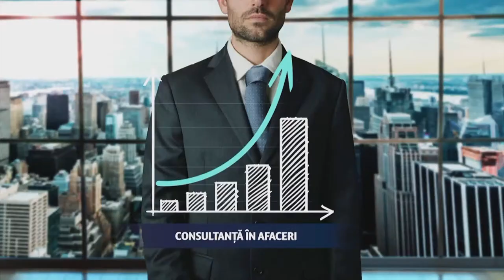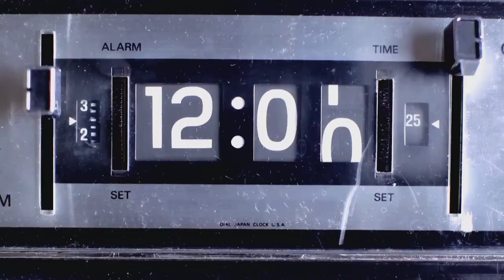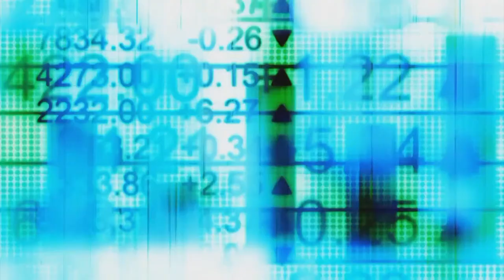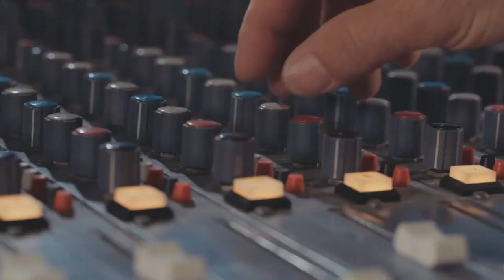Amenințarea rusească peste secole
Trec secolele și Rusia tot amenințătoare rămâne
La 32 de ani de la “sfârșitul istoriei” lui Fukuyama războiul e încă prezent
Rezistența anticomunistă din munți și însemnătatea ei în mentalul național
România la 33 de ani de la scăparea de dictatura comunistă

ROMÂNIA ÎN MIȘCARE la Canal 33
cu Lavinia Șandru, de vorbă cu Petru Iura, Istoric, Horațiu Vasilescu, nepotul Elisabetei Rizea, om de afaceri; Invitați prin zoom: Sorin Ghilea, Jurnalist TV Arad